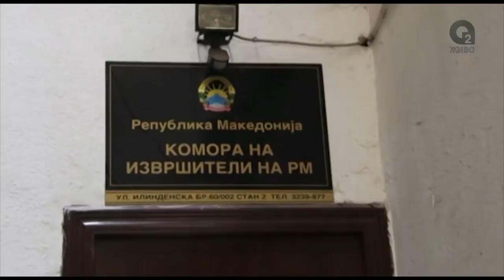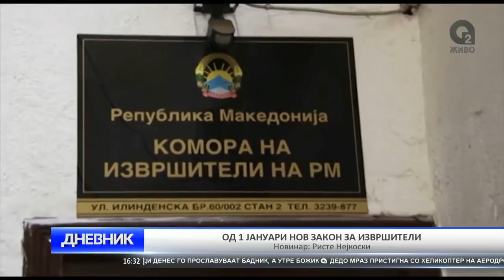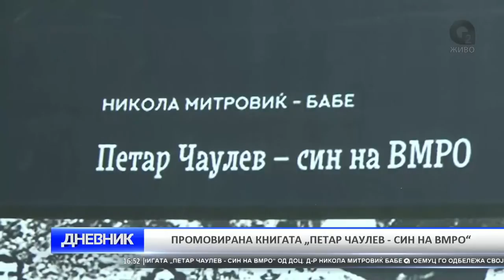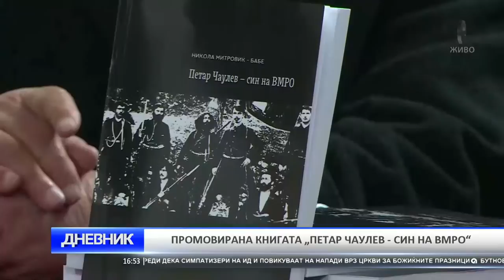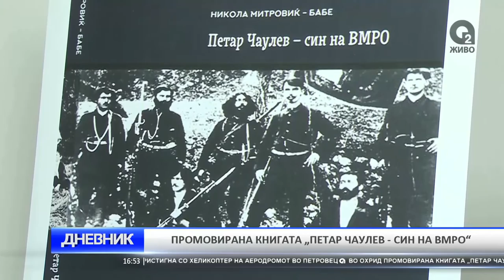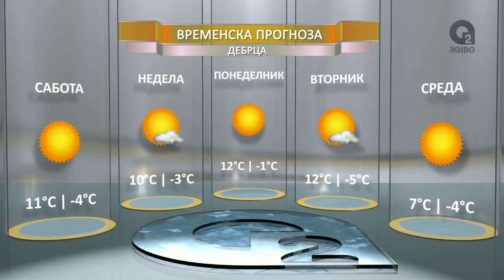O2 DNEVNIK 24 12 2016